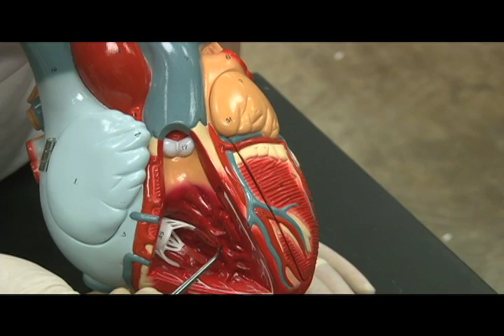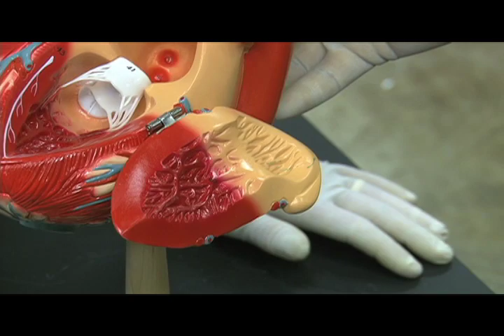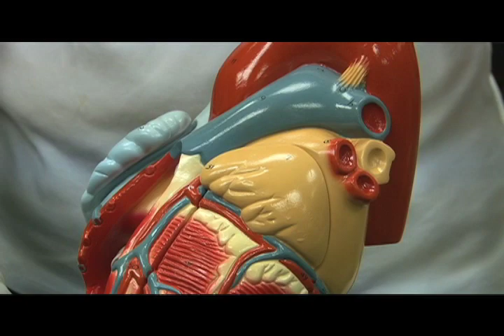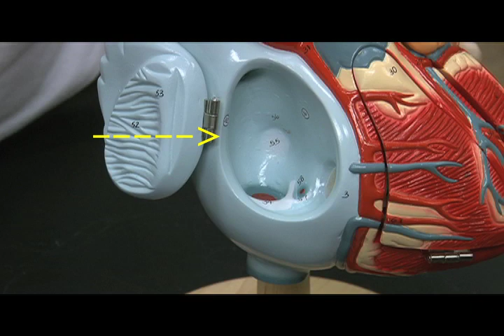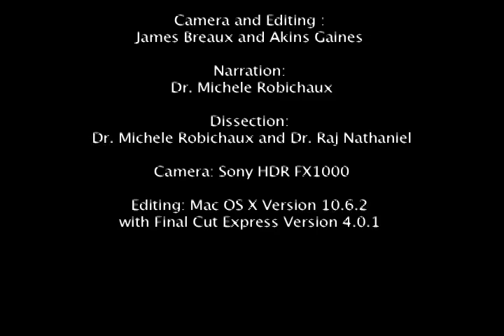Study of the Heart Part 5 of 5